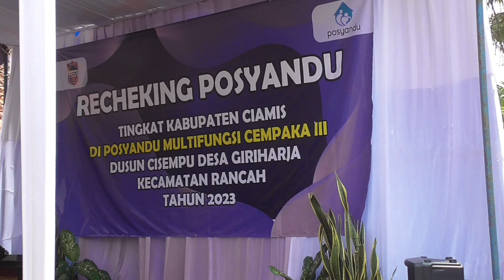DO'A pembuakaan recheking posyandu di iringi drigen lagu indonesia raya!!